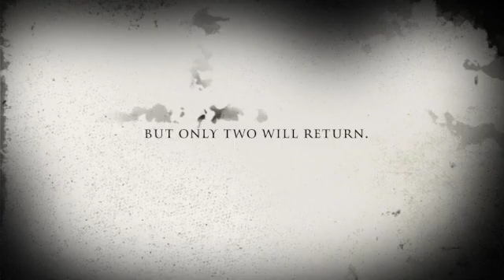Coming Soon: Short Murder Movie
the film is a work in progress but when it's done being edited, it should be posted here.